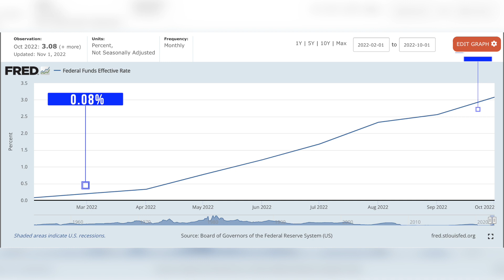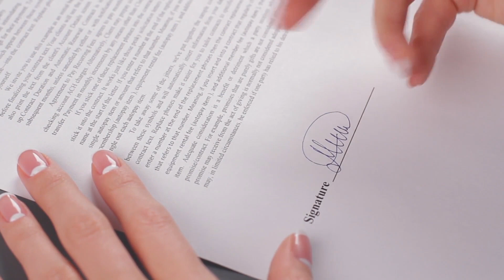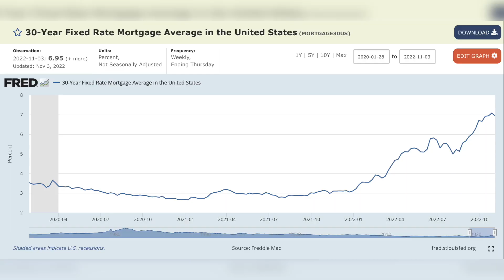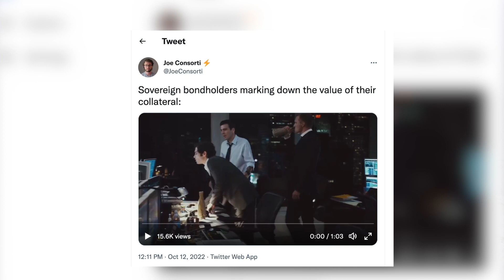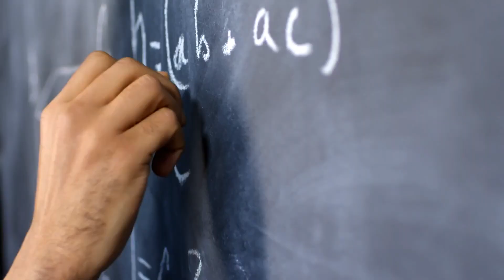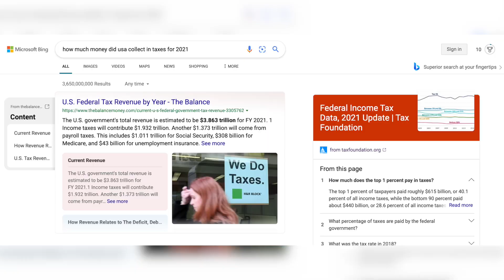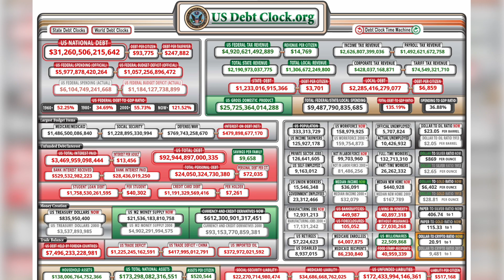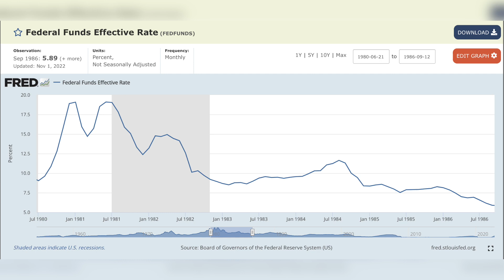How High Can Interest Rates Go?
In this video I explain how high interest rates can go in America here in 2022 and 2023.

I also present a framework for thinking about how high interest rates could go at any point in the future and what the fallout could be of the Federal Reserve making these kinds of changes.

Note that, because of how time work, this video was filmed in the past! When you are watching this video, the federal funds rate is probably no longer 3.25%!

However, all the concepts we talk about remain the same. Just update 3.25% with whatever the current interest rates are.

Check out the links below to see what the current federal funds rate is when you’re watching this video.

🚶‍♂️My favorite book for people who want to level up their investing knowledge - A Random Walk Down Wall Street

👨‍🏫 My favorite intro to personal finance book - I Will Teach You to be Rich

🎥 My current YouTube Setup

What are Interest Rates? 0:00
US National Debt 3:14
How Much Does US Get in Taxes? 5:30
Debt to GDP Ratio Explained 8:03
2023 Housing Market Crash 9:30